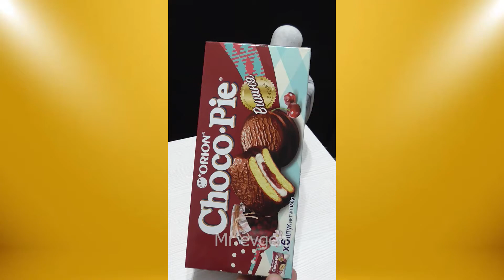ASMR ►Crushing in mortar ► Tik Tok Compilation part 30